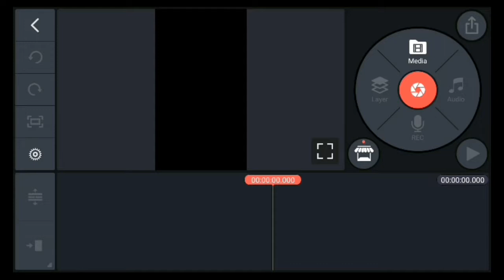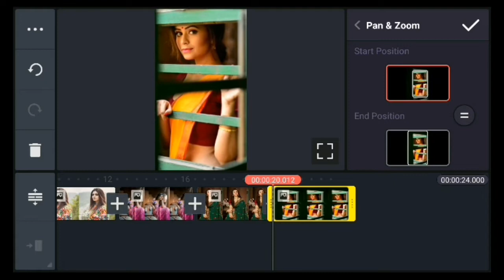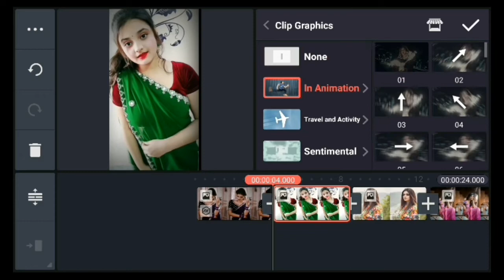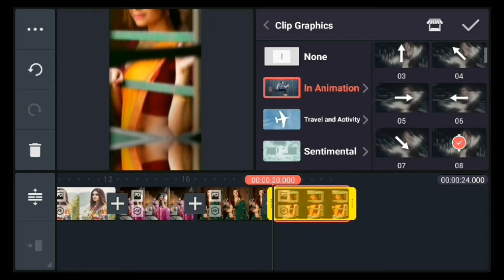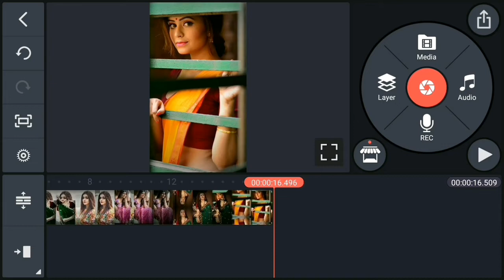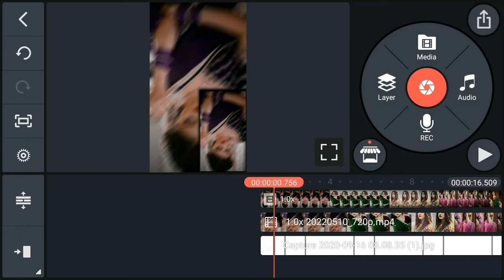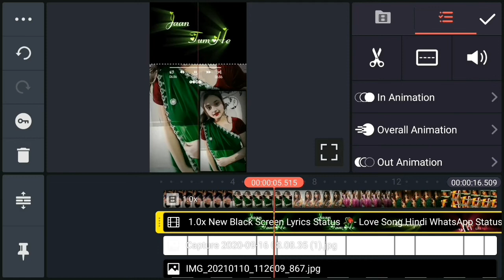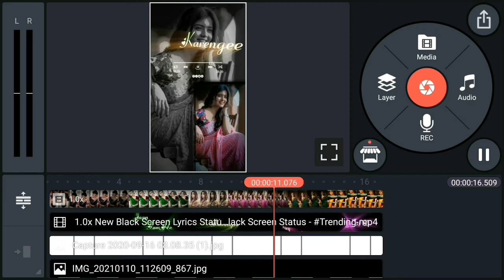New Trending Video Editing in 2022 | New Trend Love Status | Kinemaster editing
New Trending Video Editing in 2022 | New Trend Love Status | Kinemaster editing | Bhavesh Monitor

Topics Cover:-
Watsup status new Status editing video
kinemaster video
kinemaster video editing

1)Botal Se Pani Gira Ke Jump Karke Jameen Ke Andar Jane Wala & Gayab Hone wala Video Kaise Banaye 2022:-